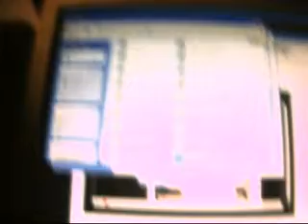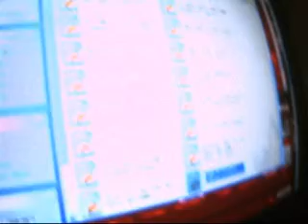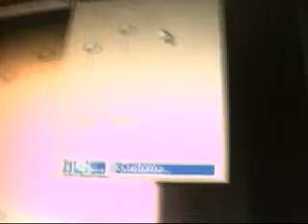SXSic's SQ statement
SXSic's webcam video August  6, 2011 02:40 PM